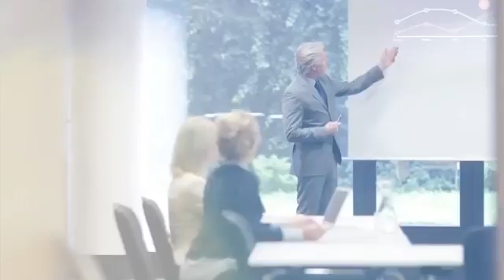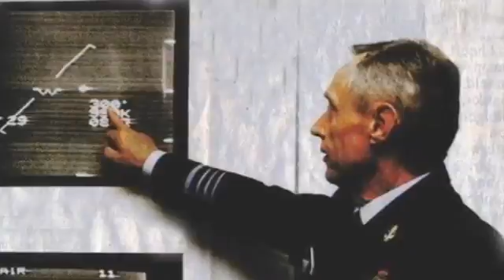5 NASA Videos You Are Forbidden From Watching!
5 NASA Videos You Are Forbidden From Watching!